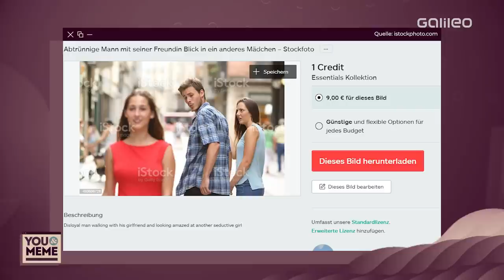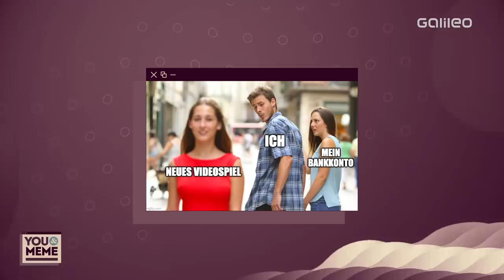Mit Rocket Beans auf den Spuren des "Distracted Boyfriend"- Memes | Galileo | ProSieben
Ein Mann schaut einer vorbeigehenden Frau auffällig nach. Seiner Freundin neben ihm ist die Empörung ins Gesicht geschrieben. Das Bild wurde berühmt - als das Meme "Distracted Boyfriend". Welche Geschichte steckt dahinter? Das erklärt euch niemand geringeres als Lars Eric Paulsen von den Rocket Beans.